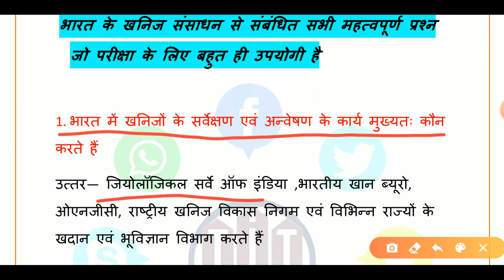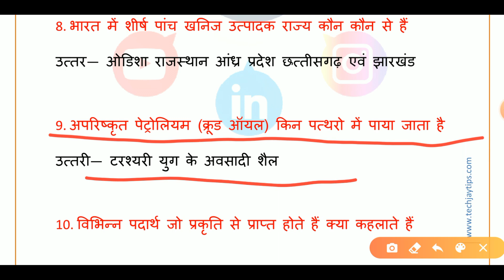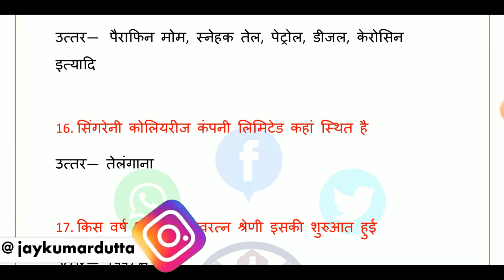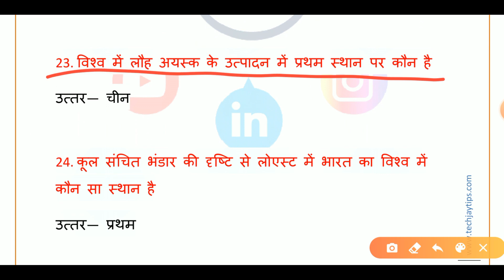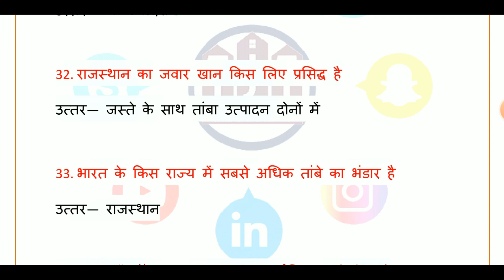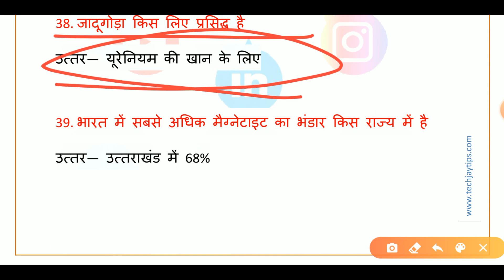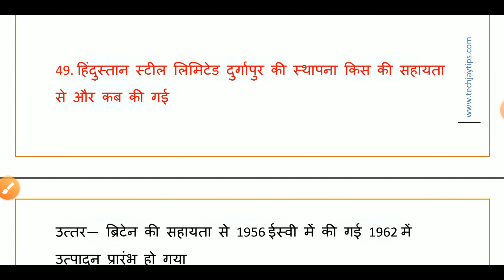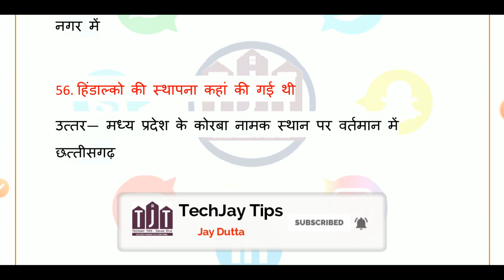NCL Exam Preparation | NCL gk Bharat me Khanij Sansadhan Questions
Bharat me Khanij Sansadhan Questions (भारत के खनिज संसाधन) | NCL Exam Preparation | NCL gk  bharat ke khanij sansadhan question

VVI POINTS- ONGC headquarter- basant kunj new delhi

Best Books For Competitive exam
1. Naveen Ankganit for Competitive Examinations by R.S. Aggarwal (Latest Edition)
2. Lucent's Samanya Gyan (Hindi)
3. Lucent General Knowledge
4. Master Reasoning Book Verbal, Non-Verbal & Analytical by Arihant Publication
5. Speedy Current Affairs book

ncl exam preparation
bharat ke khanij sansadhan
bharat ke khanij
bharat ke khanij sansadhan question
bharat me khanij sansadhan question
ncl gk questions
ncl gk 2020
gk questions and answers
coal india gk
khanij sansadhan in hindi
indian khanij sansadhan
india me khanij sansadhan
ncl exam
ncl most important questions
ncl model paper
ncl exam questions
bharat me khanij sansadhan 2020
india me khanij sansadhan questions in hindi
bharat ke khanij sansadhan trick
bharat ke khanij mcq in hindi
geography khanij sansadhan